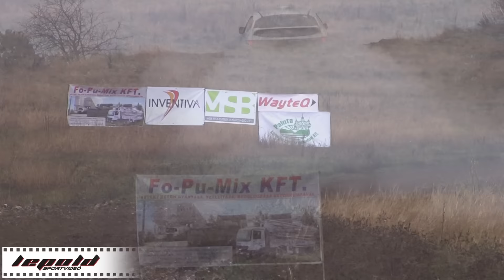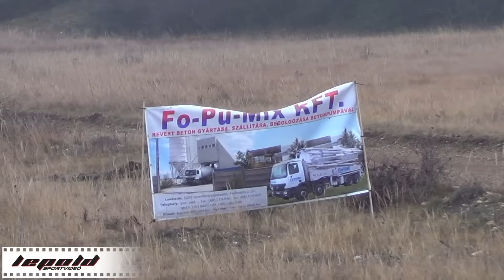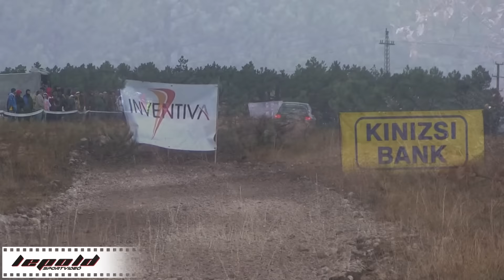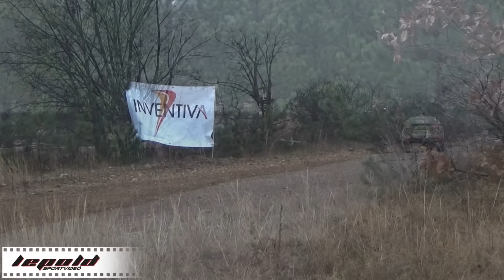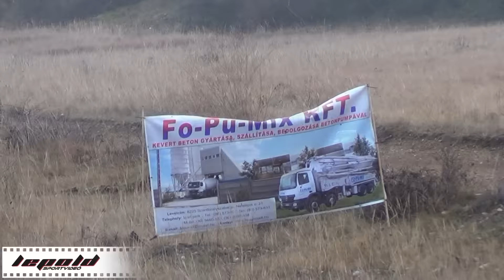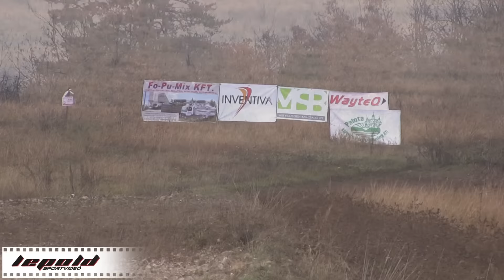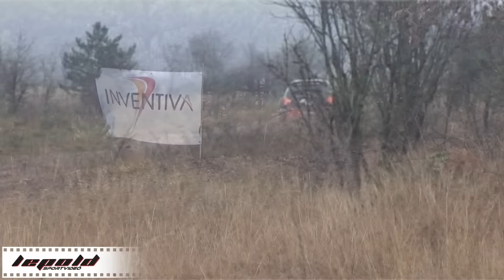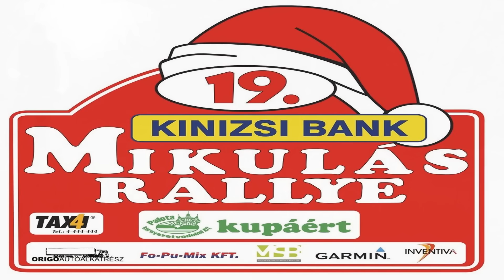19.Kinizsi Bank Mikulás Rally 2015.-pure sound movie-Lepold Sportvideo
18 perces eredeti hangos mozink,a 2015-ös Mikulás Rally-ról.Operatőrök:Lepold Zsolt,Dénes Szabolcs,Kozma Roland,Igaz Richárd Vágó:Dénes Szabolcs Szerkesztő:Lepold Zsolt 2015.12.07.